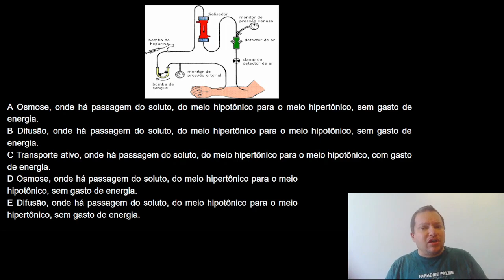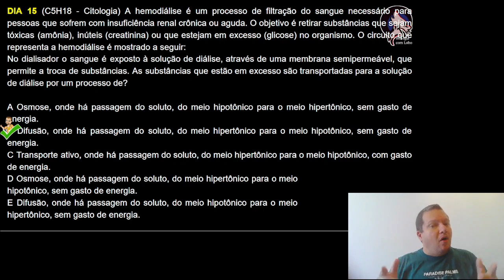14 de outubro de 2024